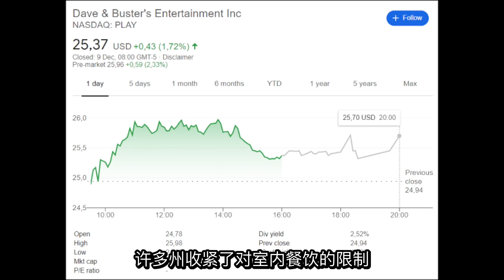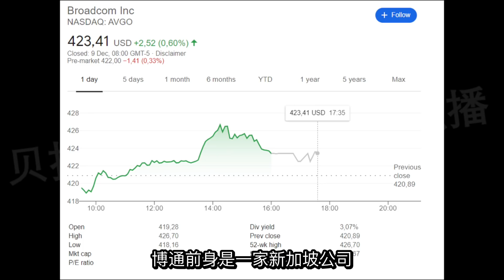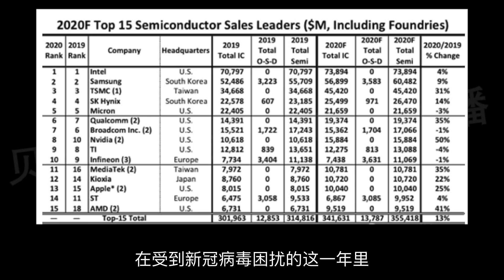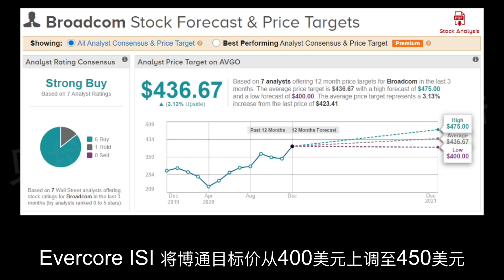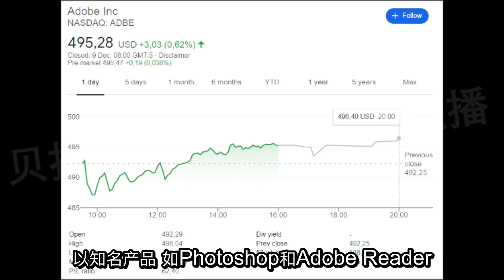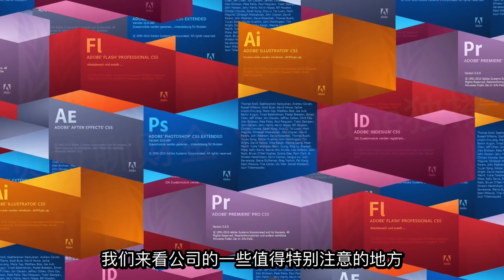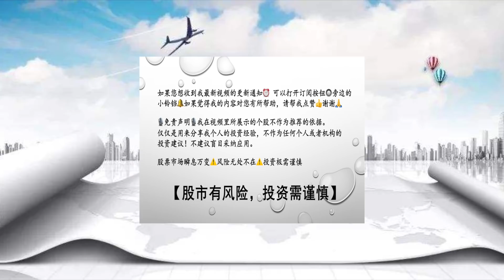第264期：🌟🌟 重点关注的三家公司。。。Dave & Buster’s ~ PLAY -- Adobe ~ ADBE -- Broadcom ~ AVGO ❗️❗️ 美股投资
🌟🌟 重点关注的三家公司。。。Dave & Buster’s  ~ PLAY --  Adobe  ~  ADBE --
Broadcom ~ AVGO ❗️❗️ 美股投资